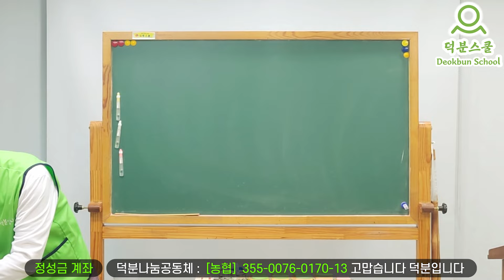나의 빛을 확인하는 방법.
#240531 (금) 무심관. 진명님 방문 기념 특강.